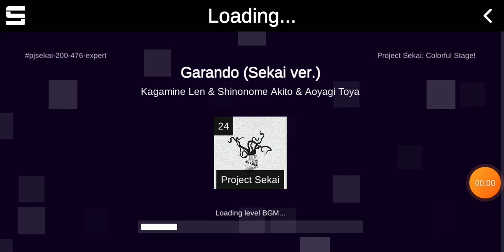Garando on my "amazing phone"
so I'm playing this on a phone I just got back after 2 years- uh yes, the audio is ass and no I can't fix it atm 😭 so watch me suffer on a small screen AND crappy audio-